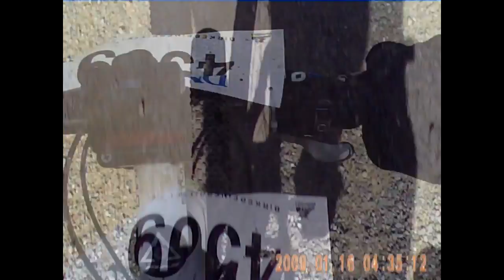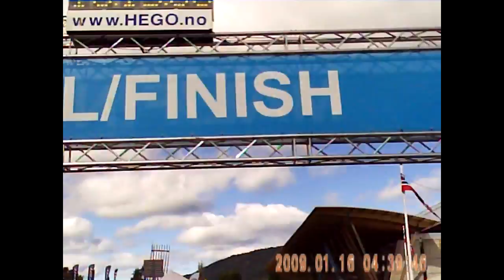Birkebeinerrittet 2016 pulje 20